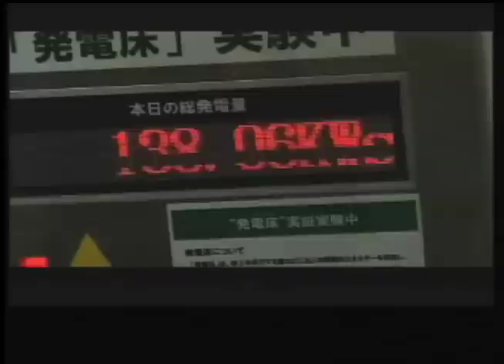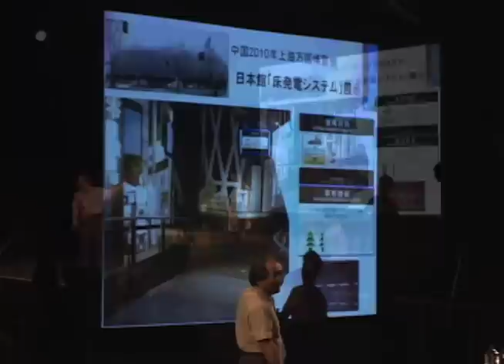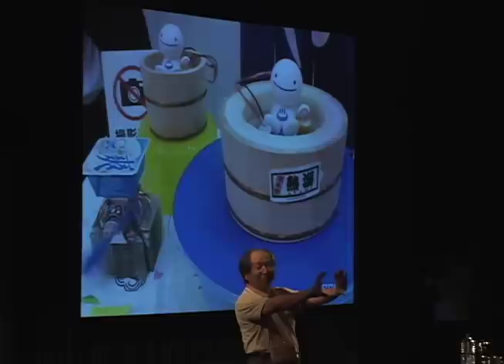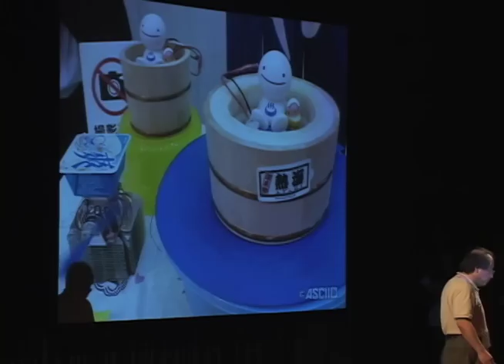Yoshiyasu Takefuji 武藤 佳恭 - TEDxSeeds 2010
In the spirit of ideas worth spreading, TED has created a program called TEDx. TEDx is a program of local, self-organized events that bring people together to share a TED-like experience. Our event is call TEDx (place), where x=independently organized TED event. At our TEDx (place) event, TEDTalks video and live speakers will combine to spark deep discussion and connection in a small group. The TED Conference provides general guidance for the TEDx program, but individual TEDx events, including ours, are self-organized.